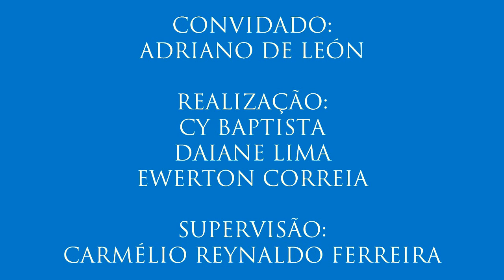IV Colóquio de Diversidade Sexual, com Adriano de León - 3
3- Estatuto da Família
O professor avalia o conservadorismo do Projeto Lei que altera o Estatuto da Família.
- Terceiro vídeo do colóquio realizado para a disciplina Jornalismo e Cidadania com o professor Adriano de León (do Programa de Pós-Graduação em Sociologia da Universidade Federal da Paraíba) no dia 2 de maio de 2016. Organização de Cy Baptista, Daiane Lima e Ewerton Correia. Supervisão: Carmélio Reynaldo Ferreira.